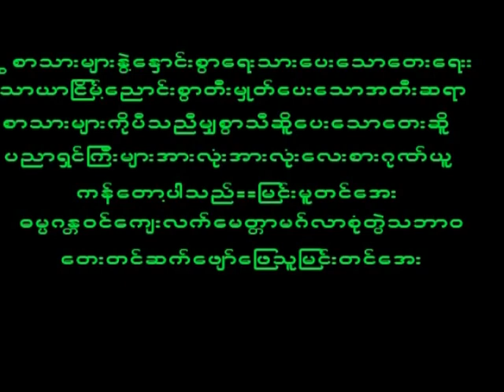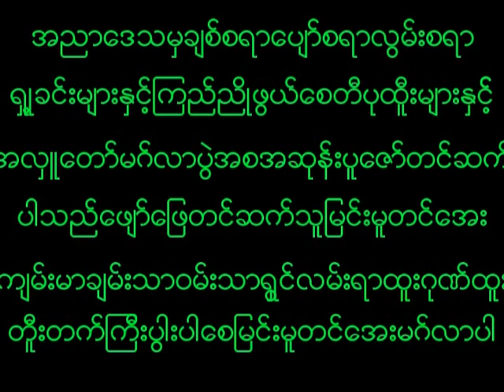May 31, 2023